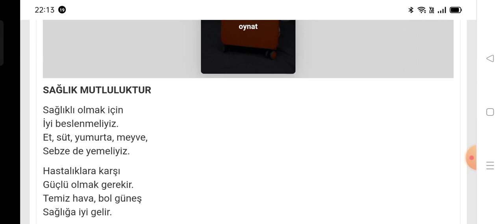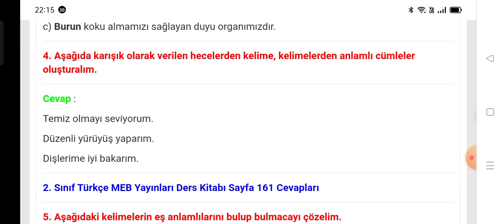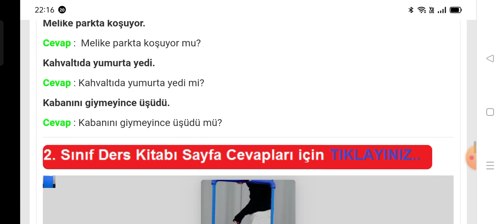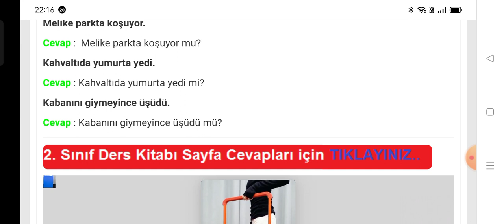2. Sınıf Türkçe Kitabı Sayfa 159-160-161 MEB Yayınları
2. Sınıf Türkçe Kitabı 5. Ünite Tema Sonu Değerlendirme Cevapları Sayfa 159, 160, 161

İlkokul 2. Sınıf Türkçe MEB Yayınları Ders Kitabı Metin Etkinlik ve Sayfa Cevapları için TIKLAYINIZ.